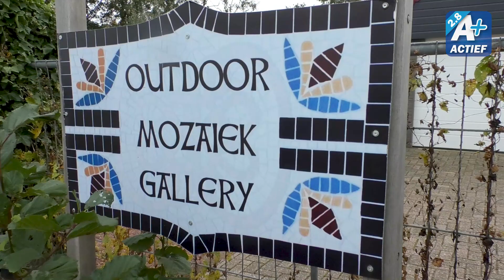Najaarsfair Noord Friese Winkeltjesroute in Hegebeintum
Zondag 13 oktober houdt de Noord-Friese Winkeltjesroute een najaarsfair in het bezoekerscentrum van Terp Hegebeintum. Dit keer hoeven de klanten niet half Friesland te doorkruizen om de winkeltjes te bezoeken; de winkeliers staan voor de gelegenheid samen in het bezoekerscentrum bij de hoogste terp van Nederland.